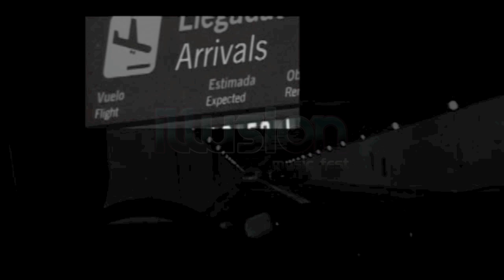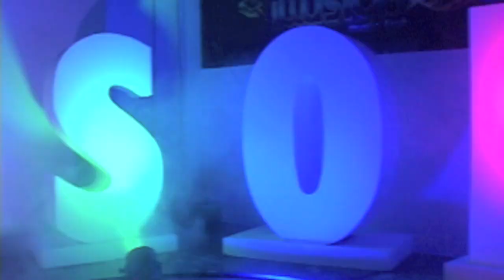Illusion Music Fest 2012 : Official Aftermovie Caracas - Venezuela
El 26 de Mayo del 2012 en Caracas, Venezuela, mas de 1500 personas asistieron al primer festival electrónico en Caracas. Patrocinado por Absolut Vodka, Lucky Strike, y con el apoyo del grupo FM Center, Union Radio, E! Entertainment, la primera edición del Illusion Music Fest tomó lugar en el 6to piso del Centro Comercial Paseo El Hatillo. Una increíble fiesta con un escenario nunca antes visto, performances con bailarinas, show de luces, el inigualable Vj Mute con sus visuales y la mejor música de los mejores Djs  de Caracas.

Marite, Leonel Rojas, Nono, Kika y Oscar Leal fueron los que prendieron la noche para cerrar con el increíble Jacob Van Hage, nuestro Dj Invitado, quien nos hizo disfrutar hasta las 4 am.

Este festival quiere dar inicio a la cultura electrónica en Caracas dándole  el apoyo de los Djs Venezolanos e invitando Djs Internacionales para crear la mejor rumba. Este after movie te hará recordar los buenos momentos que pasaste en el Illusion y te prepárate para el próximo.

LIKE ILLUSION MUSIC FEST ON FACEBOOK: Y entérate de todo lo que viene!

May 26th, 2012 in Caracas, Venezuela, more than 1500 people attended to the first Electronic festival in Caracas. Entertainment, the first edition of Illusion Music Fest took place on the 6th floor of Centro Comercial Paseo el Hatillo. An Amazing party with a never --seen-before stage, performances, light show, the unmatched Vj Mute with his visuals and great music from the best Djs in Caracas.
Marite, Leonel Rojas, Nono, Kika and Oscar Leal warmed up the night for the incredible Jacob Van hage, our Dj guest, who kept us dancing til 4 am.
This festival wants to initiate  the Electronic culture in Caracas, given the Venezuelan Djs our support and bringing International Djs to creat the best environment possible.
This after movie  will make you remember the good times you had in the Illusion and will prepare you for the next one.

Tracklist:

01- David Guetta & Avicii vs Laidback Luke - Till Sunshine (Pixel Cheese Bootleg)

02- Ivan Gough & Feenixpawl feat. Georgi Kay - In My Mind (Axwell Mix Edit)

03- Swedish House Mafia - GreyHound (Original Mix)

04- First Of The Year (Equinox) - Skrillex

05. Jochem Miller VS Afrojack & Shermanoly - Can't Zodiac Me Now (Jacob van Hage Mashup)

06. Quintino & Sandro Silva VS Major Lazor - Pon Di Epic Floor (Jacob van Hage Intro Edit)

07. Tiesto & Showtek VS Jacob van Hage & Chuckie - Anytime is Hell Yeah Miami (Jacob van Hage Intro Edit)

08. Jacob van Hage & Saint Liz - Voodoo Illusion (Jacob van Hage Illusion Music Fest Intro Edit)

After movie mix by: Dj Leonel Rojas & Dj Jacob Van Hage